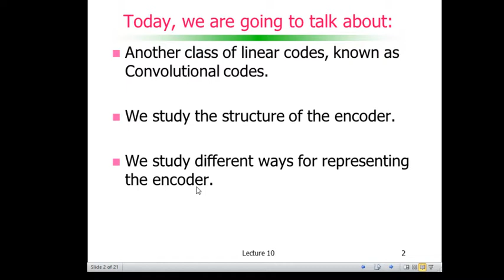Codificação de Canal: Códigos Convolucionais - Agenda